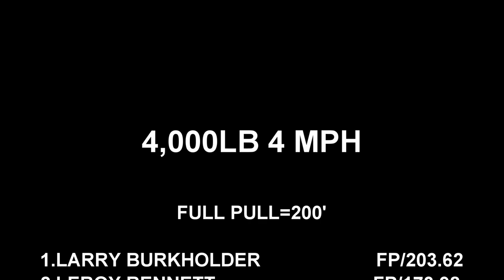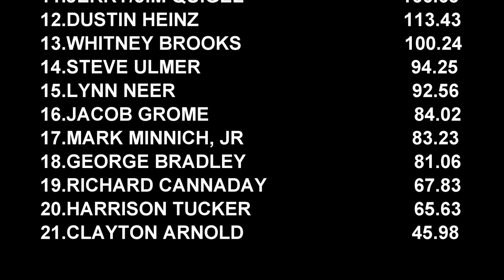Classic Horsepower! 4,000lb. Tractor Pull At Chatham, VA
March 4, 2022 Southern Virginia Winter Classic big class of 4,000lb. 4 MPH tractors pulling for the top spot in the class Thumbnail photo is Larry Burkholder with his Massey Harris.